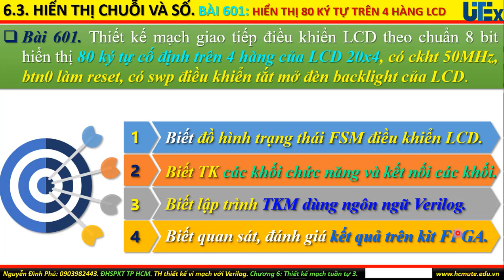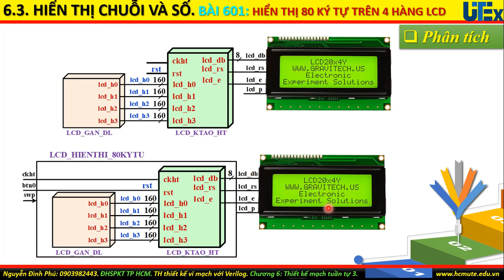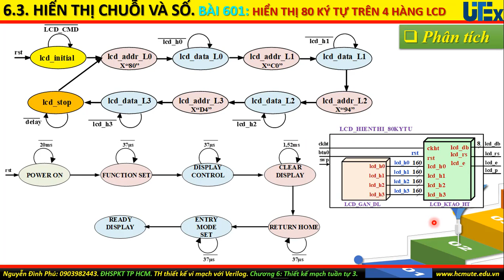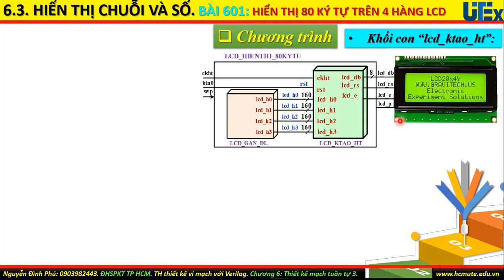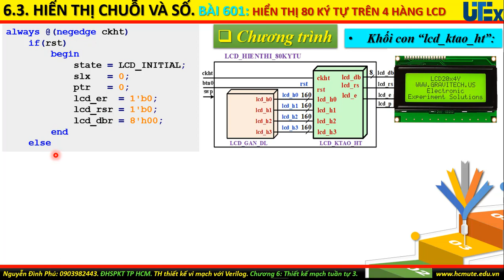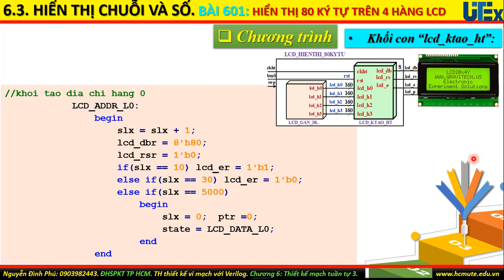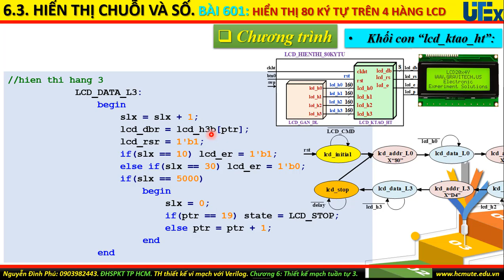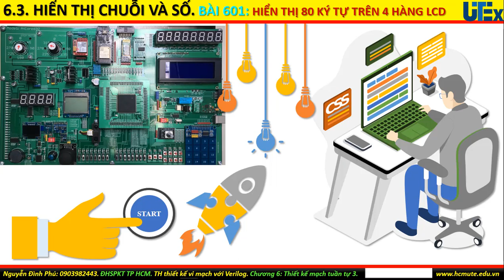Verilog. Bài 601: Thiết kế mạch giao tiếp LCD 20x4 hiển thị chuỗi 80 ký tự.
Phần này giải thích chi tiết bài 601: Thiết kế mạch dùng FPGA giao tiếp với LCD 20x4 để khởi tạo và hiển thị chuỗi cố định trên 4 hàng của LCD. Có btn0 làm reset, có swp điều khiển tắt mở đèn backlight, đồng bộ theo ckht 50MHz. Các bước thực hiện gồm vẽ sơ đồ khối, phân tích yêu cầu, xây dựng đồ hình trạng thái FSM, viết và giải thích chương trình dùng Verilog, cấu hình chip FPGA, quan sát đánh giá kết quả trên kit.